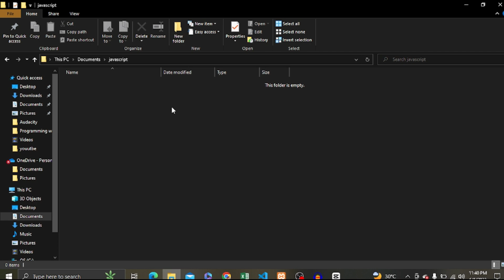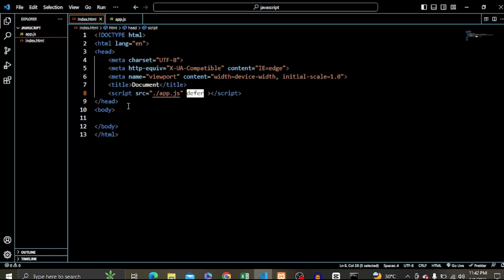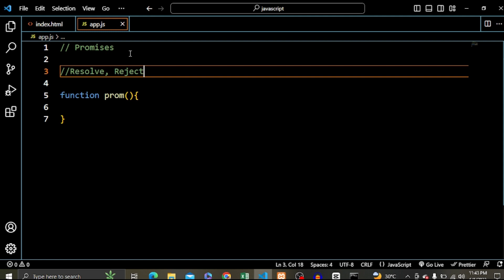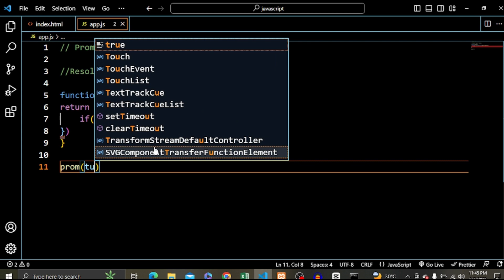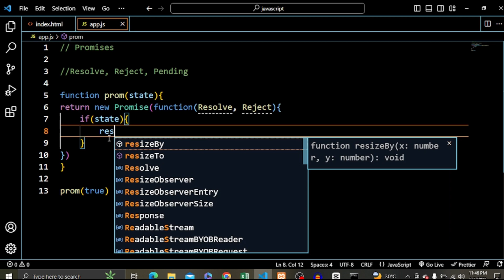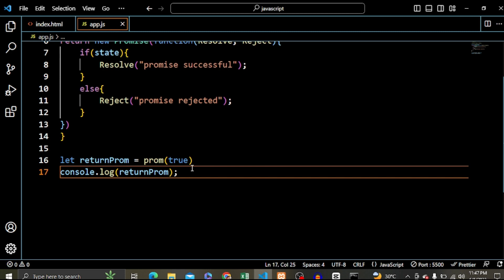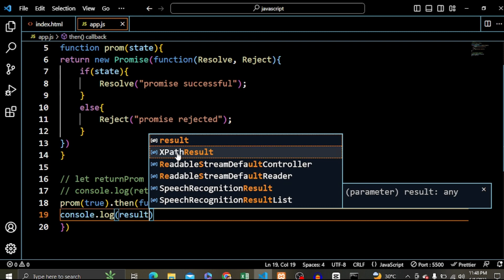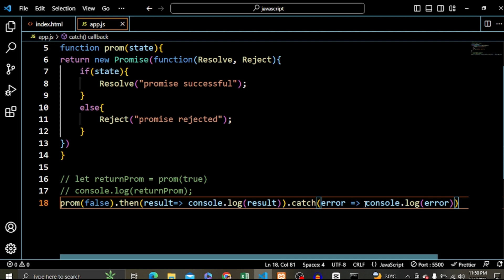Promises in JavaScript, Advance JavaScript tutorial for beginners in Hindi/Urdu.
Unlock the power of Promises in JavaScript and revolutionize your coding skills! In this comprehensive tutorial, we dive deep into the world of Promises, covering everything from the basics to advanced techniques. Discover how Promises can enhance your asynchronous programming, streamline your code, and eliminate callback hell. With step-by-step examples and practical demonstrations, you'll learn how to create, chain, and handle Promises effectively. Whether you're a beginner or an experienced developer, this video is a must-watch for anyone looking to master Promises in JavaScript. Don't miss out on this opportunity to level up your coding game!